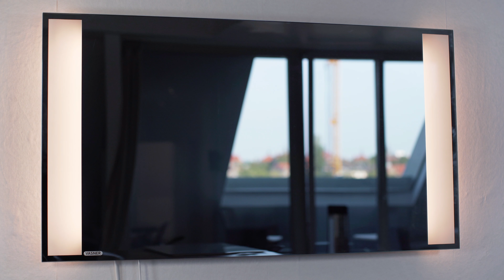VASNER | Infrarotheizung Spiegel Zipris S + SR LED Licht – beleuchtete Spiegelheizung | Produktvideo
Die unsichtbaren und extraflachen Spiegel Infrarotheizungen von VASNER mit integriertem LED Ambiente Licht. Die Zipris Spiegelserien sind vollwertige Infrarotheizungen, die als Spiegel jedes Bad und jeden Wohnraum kuschelig warm machen.

Quasi unsichtbar verrichten sie Ihren Dienst, denn aufgrund der dünnen Bauweise wirken Sie wie ein reiner Spiegel. Unglaublich dünn, dass die moderne Infrarot-Technik hier bereits integriert ist.

Mit den Spiegelheizungen gehören auch beschlagene Spiegel im Bad der Vergangenheit an. Durch die Warme Frontseite beschlägt kein Spiegel mehr. Und wenn Sie nach dem Duschen vor der Heizung stehen, werden Sie die warme und wohltuende Infrarotstrahlung er Infrarotheizung direkt angenehm am Körper spüren.

Zipris S LED Serie

- Umlaufendes LED Licht
- Wahlweise verschiedene Metallrahmen

Zipris SR LED Serie

- Seitliches LED Licht
- + Ambiente Backlight Licht
- Rahmenloses Design

Alle Spiegelserien besitzen getrennte Stromausgänge für die Heizung und für die Beleuchtung. So können jeweils beide Techniken stets separat voneinander angeschlossen und separat geschaltet werden.

Die Steuerung einer Infrarotheizung erfolgt stets über ein Thermostatsystem, um die Raumtemperatur nach Schaltzeiten und vorgegeben Einstellungen von Ihnen immer auf die richtige Temperatur zu bringen. Damit Sie sich wohlfühlen können.

Sicherheit wird bei den Infrarotheizungen stets groß geschrieben. So sind alle Modelle TÜV GS zertifiziert und verfügen über einen Feuchtigkeitsschutz der IPX4 Klasse gegen Spritzwasser, um in Bädern, Wellnessbereichen bedenkenlos eingesetzt werden zu können. Selbstverständlich wird ein ESG Sicherheitsglas verwendet.

Die Zipris Spiegel Infrarotheizungen sind alle:

- 100% Made in Germany
- Mit deutscher LED Lichttechnik
- Mit deutschem ESG Sicherheitsglas
- IP X4 Spritzwasser sicher + Feuchtraum sicher
- 5 Jahren Herstellergarantie
- TÜV GS Zertifiziert

Sie haben Fragen zum Produkt?
Rufen Sie uns von VASNER an: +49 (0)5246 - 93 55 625